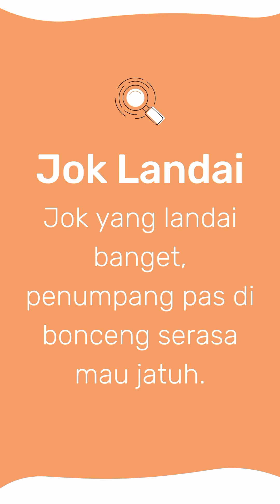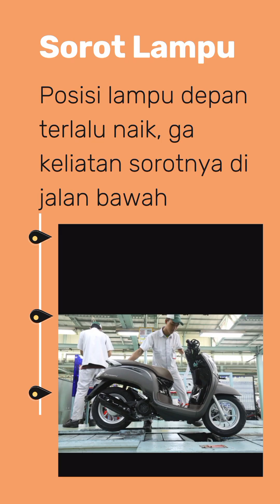Review Kekurangan Scoopy eSP